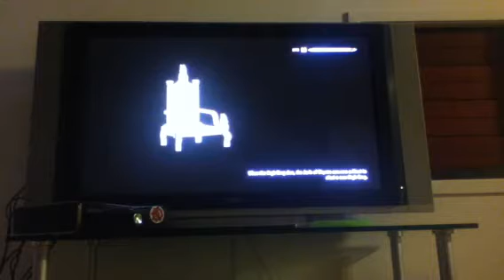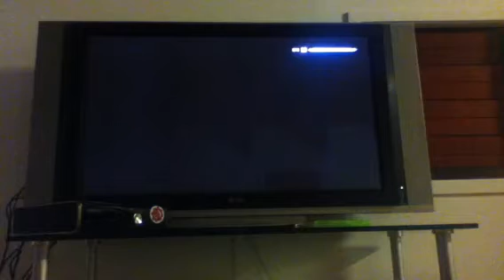Let's play Skyrim-episode 1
This is my first video of "let's play Skyrim" so no hate comments please :). Any suggestions or places recommend them in the comments. I put this in sepia so it is easier to see